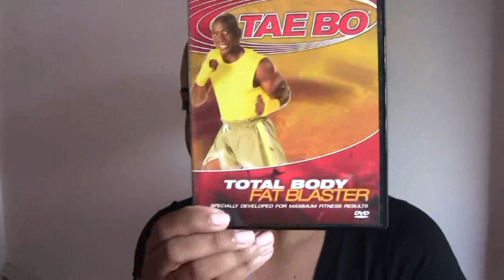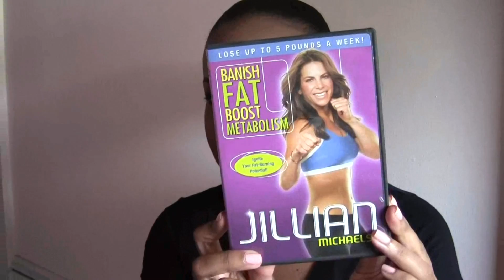Weight Loss Vlog - SimplYounique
Starting November 2011, I began taking my weight loss more seriously.. In the past I went on and off diets but November I decided to stop trying to crash diet and make healthier decisions for myself.. Hence, the official start of my lifestyle change.

I am in no way telling you to buy any of the products mentioned in my video, nor am I saying this is the only way to lose weight. Do whatever is best for you! Join a gym, jog outside, join a sport, etc.. Just get active to maintain a healthier lifestyle.

You can get workout dvd's from walmart, target, amazon.com, ebay.com, etc..

For those wondering HOW I DO MY HAIR to workout.. It's always in a bun. Just like in the video. Since the Insanity workout program in 6 days a week, I use condition to wash my hair daily. On Saturday's after the workout, I use both shampoo and conditioner. This is what works for me. You have to find a regimen that is best for you.

I also wanted to add that I AM NO LONGER TAKING BIOTIN.. I'm really trying to be healthier and eliminate unnecessary products from my system.. The Biotin helped my hair to get a little fuller, my eyelashes a little longer and my nails stronger.. As far as the length of my hair, it didn't make a dramatic difference, so I'm really not going to miss it. Last month I was so inconsistent with taking the product, so I decided to just stop.

If you are interested in seeing a video on what type of food I eat and my portion size, let me know. If you also want me to do a video showing before and after pictures including weight and height, please let me know.